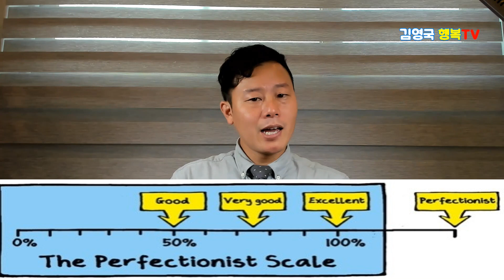완벽주의자가 빠지기 쉬운 5가지 함정(일과 인생에서 실패하는이유)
상담 및 강의문의(명상학 박사수료) : 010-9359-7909